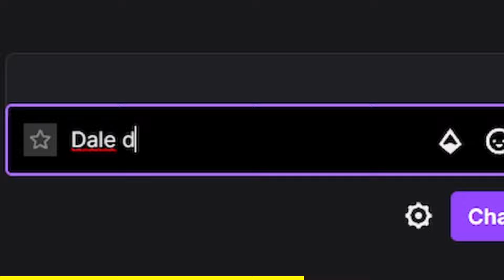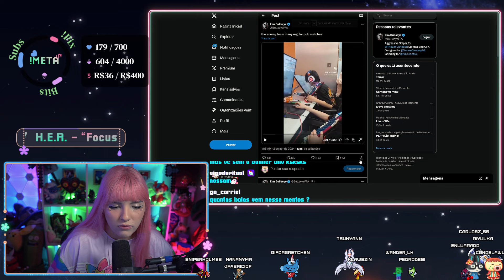Riyuuka jogando League of Legends FT. Sniper #156